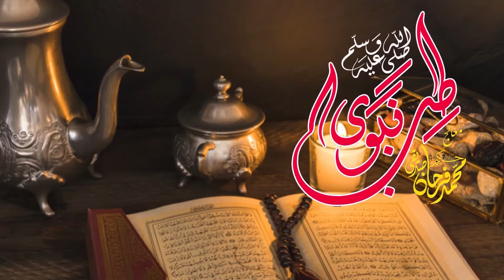Hernia Aur Maiday Me Tezabiat | ہرنیا اور معدے میں تیزابیت